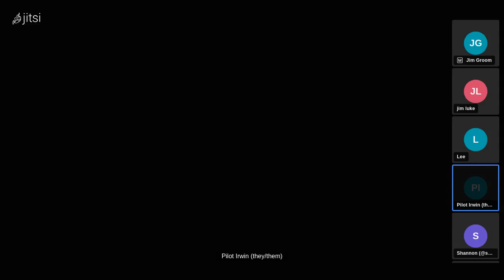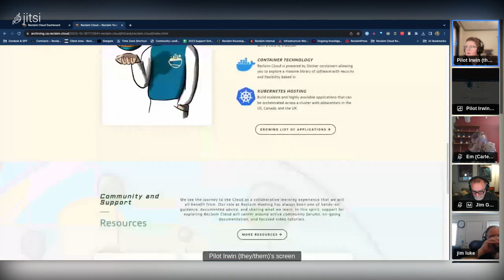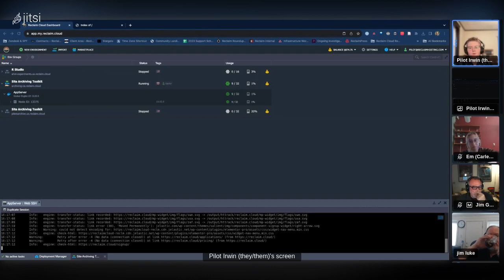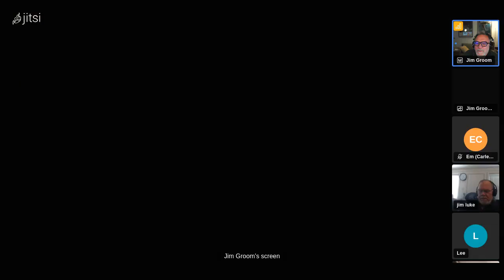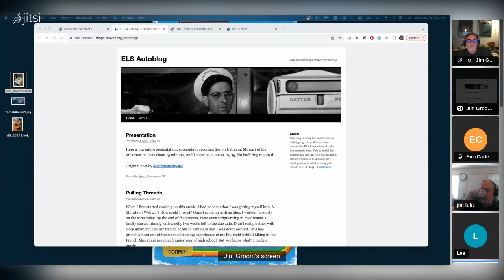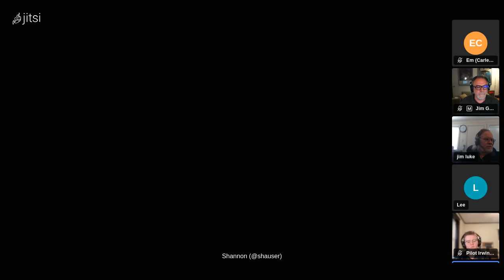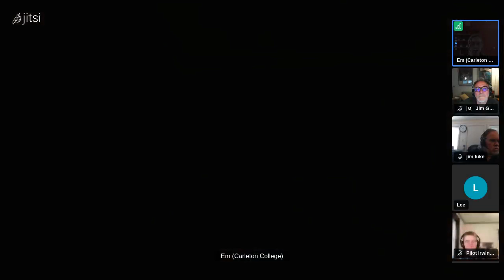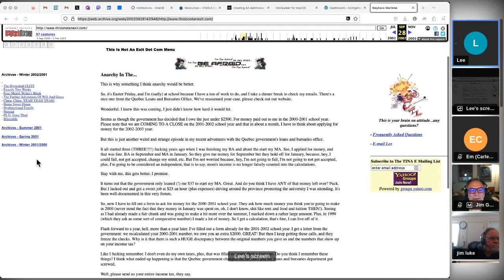October Community Chat: Approaching Archiving in WPMS & DoOO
This month, our Community Chat will focus on archiving accounts and sites on WordPress Multisite and Domain of One’s Own. We will share our recommendations on how to archive accounts and sites and discuss strategies to make the process as smooth as possible. Additionally, we will demonstrate the Site Archiving Toolkit, a tool in Reclaim Cloud that simplifies converting sites to static HTML and webrecorder archives. This is useful for creating read-only archival copies or hosting low maintenance sites in the long term.